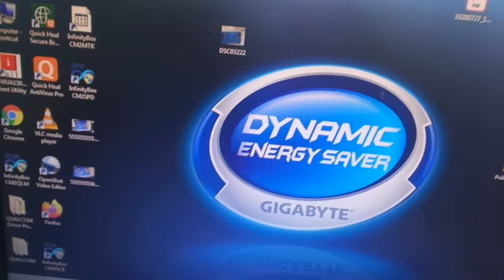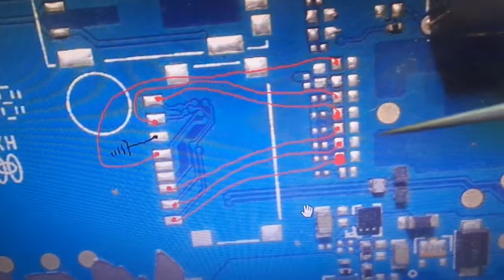Jio phone F220B memory not working solution / memory way.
jio phone memory not working solution.